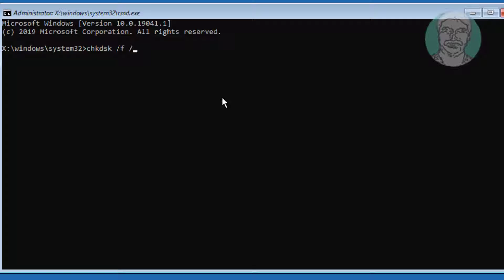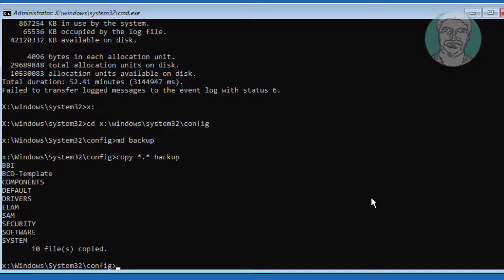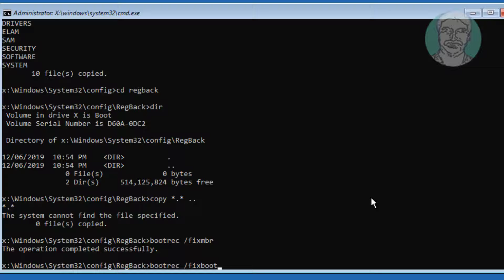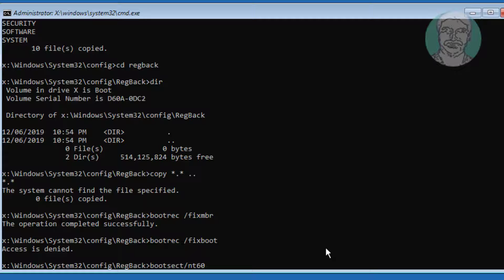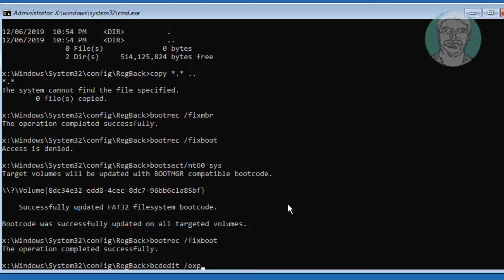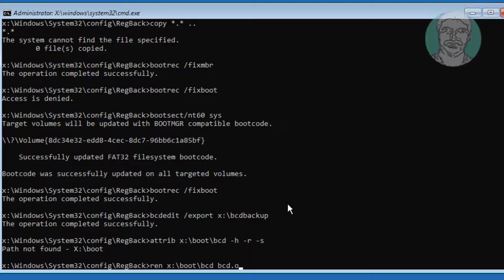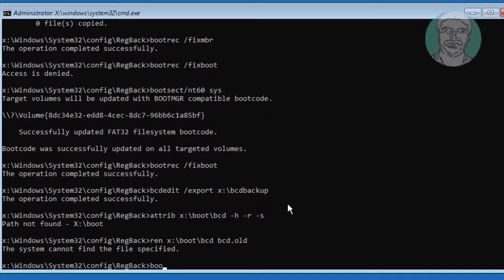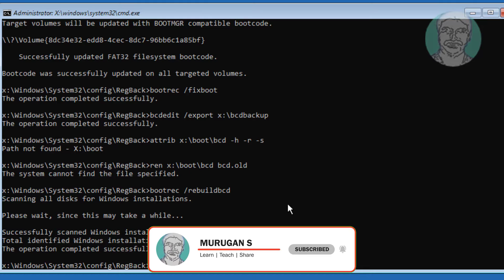Fix Windows 10 SrtTrail.txt - C:\Windows\System32\LogFiles\srtSrtTrail.txt (Solved)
This Tutorial Helps to Fix Windows 10 SrtTrail.txt - C:\Windows\System32\LogFiles\srtSrtTrail.txt (Solved)